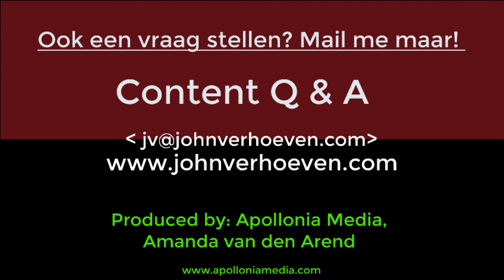Content Q & A: een vlog over contentstrategie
Jouw brandende vraag en mijn antwoord daarop, in dit maandelijkse vlog over contentstrategie, ofwel communicatiestrategie. Door John Verhoeven. Vlog geproduceerd door Apollonia Media, Amanda van den Arend.